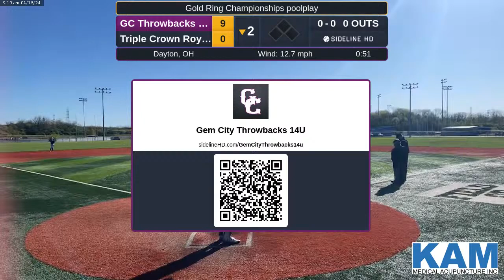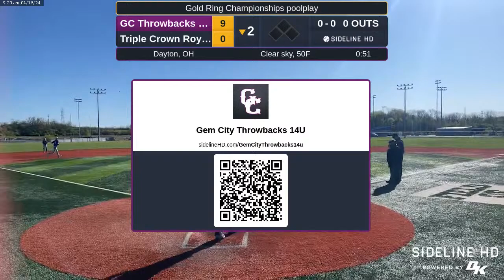GC Throwbacks 14U @ Triple Crown Royals (2024.04.13)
GC Throwbacks 14U @ Triple Crown Royals (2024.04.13)sidelineHD